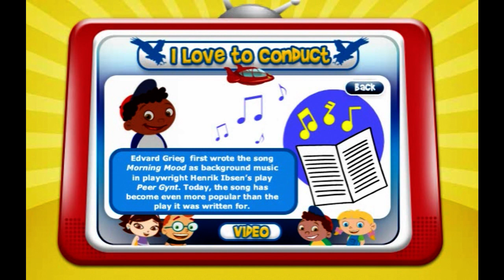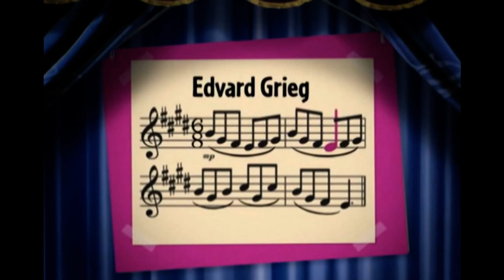Little Einsteins - I Love to Conduct/ Маленькие Эйнштейны - Люблю Я Дирижировать